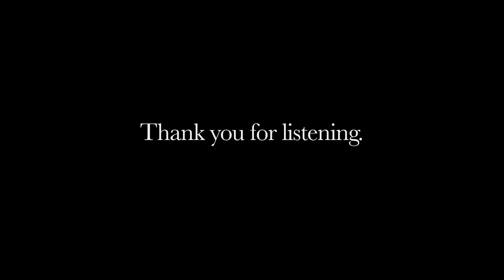Wrong Heart - An ORIGINAL SONG by Nicolas Dumesnil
A new original song from Nicolas Dumesnil called "Wrong Heart".

Lyrics:

A dime a dozen in a pond
I can’t remember where the line was drawn
And then the water turns to sand
The line is there, but the fortune spent

It’s not your fault, it’s not your fault

In the darkness of my heart
The hope that lies there is a work of art
Still throwing quarters through the door of a cell
In the future I see memories are aging well

But there’s a reason why I shout
I’m sick of living things that I will laugh about
I’ve been around the block, I know it well
It’s a simple matter of ascending higher on the chain on the ladder on the mountain ‘til the sun can tell

“til the sun can tell

It’s the story of my life
I’ll keep on going ‘til I get it right
Sometimes the years are going by…
And I’m holding off ‘til I’m old enough to realize

That on the streets that I don’t know
The road so far was lit in narcissistic glow
But now I set a course for whatever lies ahead
Trying hard to play the cards that I was dealt on the flop, on the turn, on the river on fourth street, fifth street, betting on a losing hand

Betting on a losing hand

What I do, what I say, I just smile at the end of the day
And that’s how you go on, do your best with the time
That is left to waste

And that’s just what I’m afraid to lose
Somehow everyday I feel a frightening sense of doom
It’s not your fault, I put my faith in the wrong heart

Solo

And that’s just another thing to prove
Somehow everything is falling back to me and you

Changing...
I keep changing (repeat)